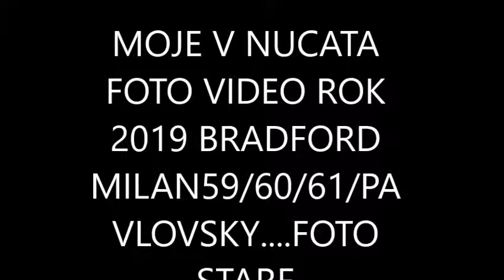MOJE V NUCATA FOTO VIDEO HUDBA ROMANE GILA TU MIJRI DAJORY MILAN60/61/PAVLOVSKY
MILAN60/61/PAVLOVSKY